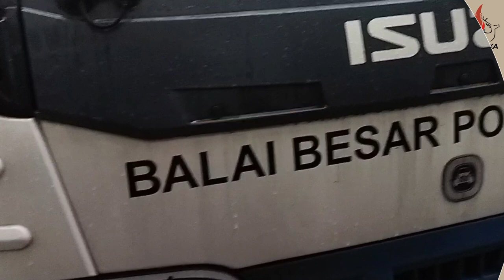[SekilasPramuka] Edisi Selasa 4 April 2023 - Kegiatan Saka Pom Uji Makanan Takjil di Kota Bogor